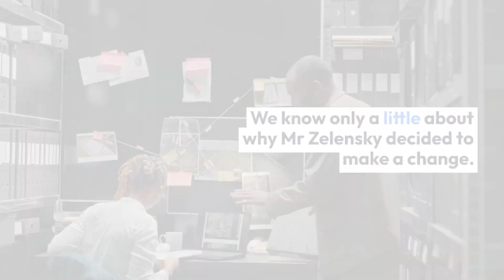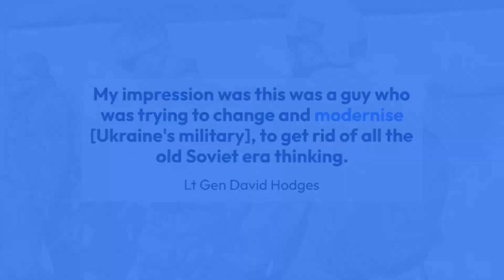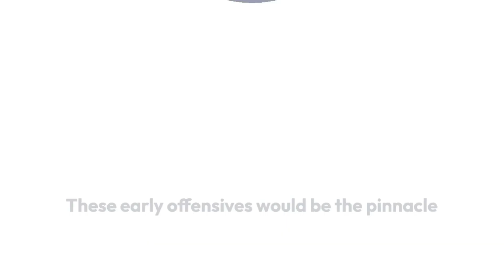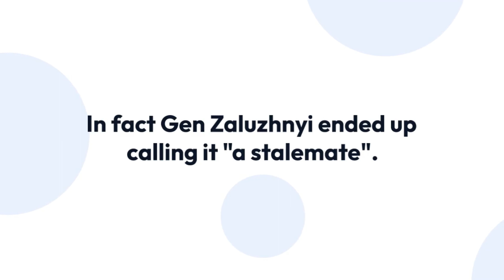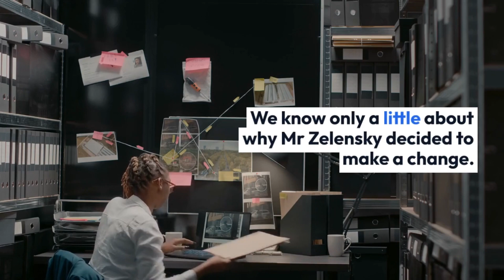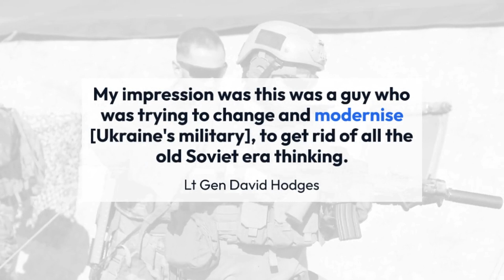Ukraine war Zaluzhnyi sacking will not instantly solve battlefield woes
Speculation that Ukraine's popular military chief, Gen Valerii Zaluzhnyi, was on his way out has been swirling for months.

That in itself has been damaging. Strain at the top does not bolster morale at home or abroad.

Confirmation of General Zaluzhnyi's removal will not immediately resolve the crises either. Ukraine is struggling on the battlefield, facing shortages of both ammunition and manpower.